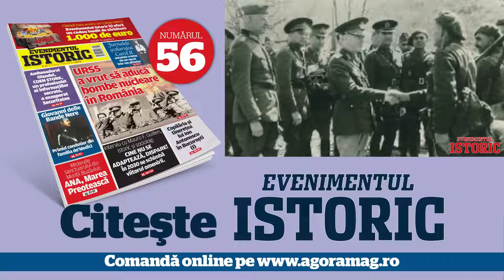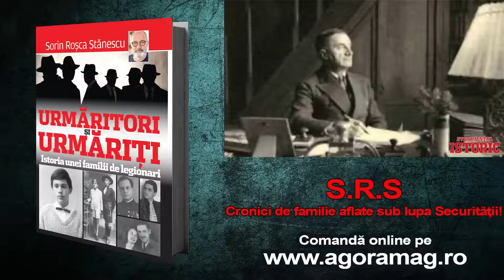Femeile din viața lui Ion Antonescu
Camarila din jurul lui Antonescu nu a fost formată din generali sau ofițeri, cin dintr-un grup de femei ”organizate” în preajma soției lui, Maria. ”Cucoanele” au avut anumite influențe asupra modului în care mareșalul a reacționat politic în anumite circumstanțe, dar care nu au avut consecințe grave în organizarea statului. Dar, Antonescu se apleca, câteodată, asupra unor bârfe și intrigi care se întrețineau la nivel guvernamental.